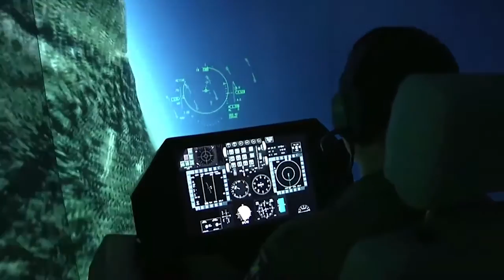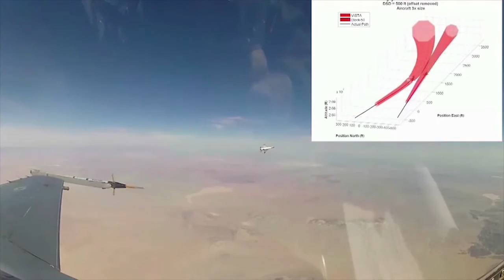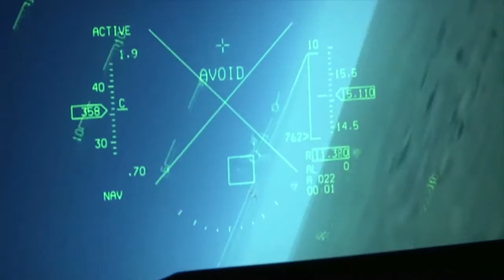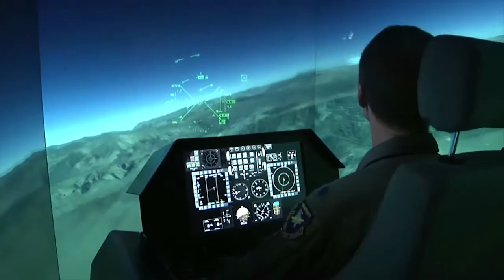Automatic Air Collision Avoidance System (ACAS)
Building on the success of the Automatic Ground Collision Avoidance System (Auto GCAS), AFRL is also working to prevent mid-air collisions.  The Automatic Air Collision Avoidance System (Auto ACAS) protects pilots and aircraft from mid-air collisions by maneuvering the aircraft at the last possible instant before an accident can occur.